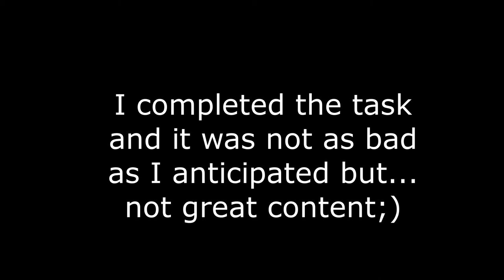30 before 30, Tasks 28-30, the final ones!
30 before 30

And just like that we are all done! What a fun 30 days. I am going to miss those little challenges every day and the suspense of what it was going to be. I am going to miss the deadline of having to make time for silly things every day and thinking creatively to avoid a couple of them.

The next years we are going to try do one thing that really scares us every year, can be big or small. Something we would normally have avoided.

We have different content coming out next now that this challenge is over. We spent the last week in Scotland and will be starting with that beauty!

So much love to everyone.